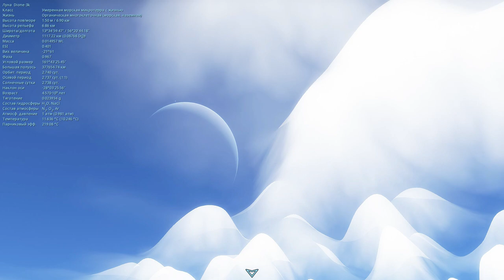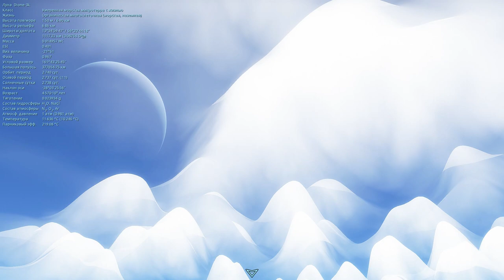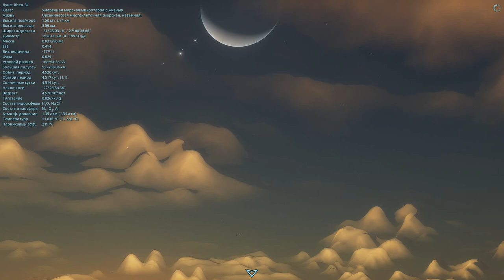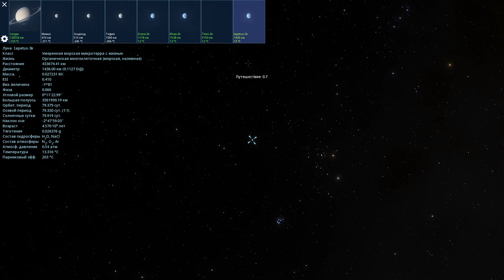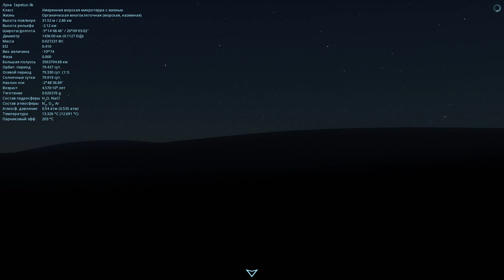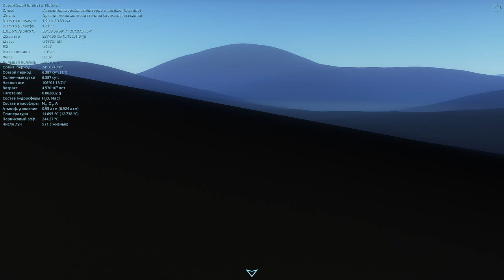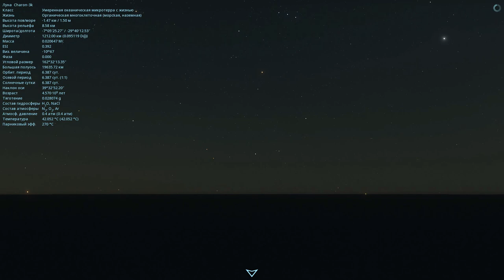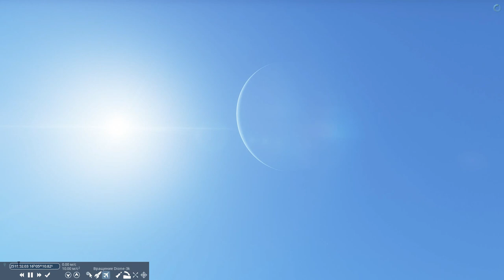ЕСТЬ ЛИ ЖИЗНЬ НА СПУТНИКАХ ГАЗОВЫХ ГИГАНТОВ СОЛНЕЧНОЙ СИСТЕМЫ? МОДЫ.Space Engine # 77